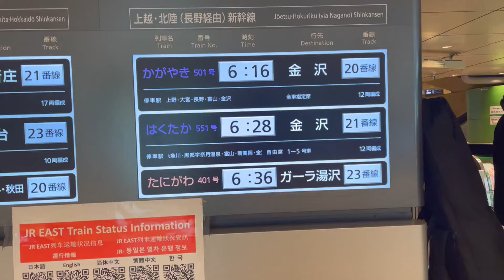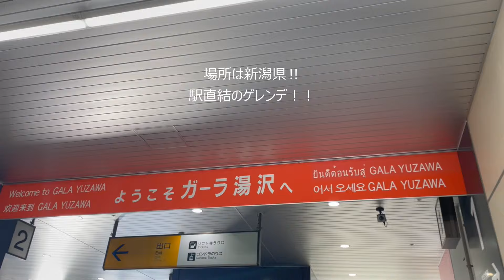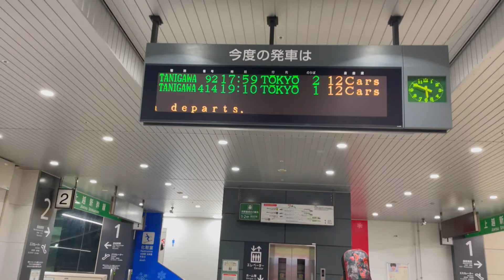【日帰り】スノボーVlog ガーラ湯沢行ってきた🏂🤍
今年はあと何回行けるかな~⛄️🤍